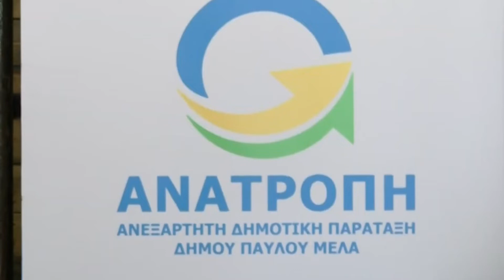ΙΑΚΩΒΙΔΗΣ ΚΑΙ ΛΙΛΤΣΗΣ ΕΝΩΝΟΥΝ ΤΙΣ ΔΥΝΑΜΕΙΣ ΤΟΥΣ ΓΙΑ ΤΟΝ ΔΗΜΟ ΠΑΥΛΟΥ ΜΕΛΑ